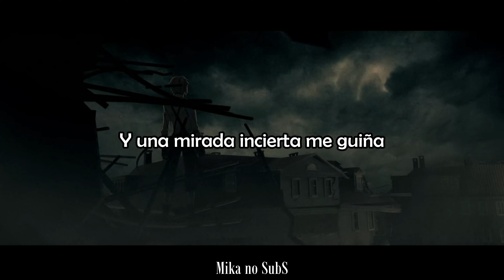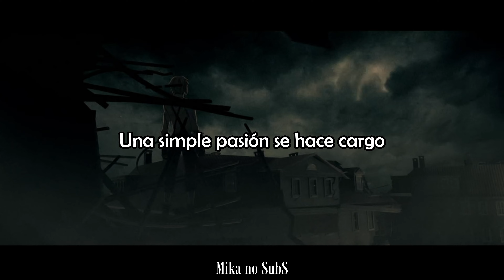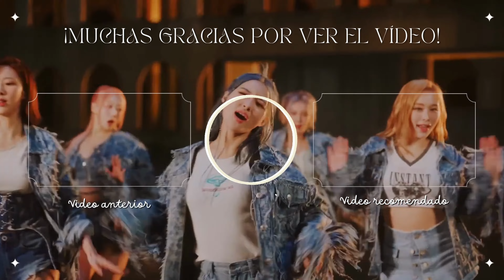Tetsu no Ori【Sub Español】// Bungou Stray Dogs Season 5 Opening Full Version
Che canción chingona
Copy ten piedad de mi :,u